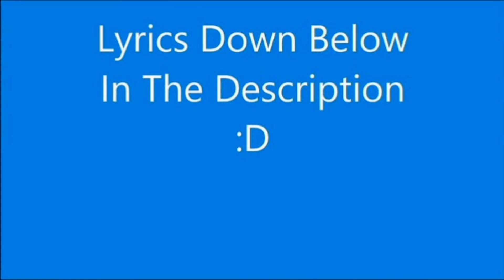oxygen song||Song by:hip hop tamizha|song from kavan movie 2017|best love song in 2022|trending song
Oxygen Lyrics

Oxygen Thandhale
Mun Oru Pozhudhinale
Moochu Kaatrai Muttrum
Thirudi Ponai Adhanale

Odum Nadhiyil Ilayai Pole
Naatkal Nagargiradhe
Ilayin Meedhu Nilavin Oliyo
Sudaai Pozhikiradhe

Kalabame Enai Keerinai
Mazhai Megame Pizhai Aginai

En Vaasalil Suvara Aginai
Meendum Oru Thundil Idava Thondrinai

Oxygen Thandhale
Mun Oru Pozhudhinale
Moochu Kaatrai Muttrum
Thirudi Ponai Adhanale
Ponai Adhanale
Ponai Adhanale
Ponai Adhanale

Who Love
Who Love
Kalloori Un Mel Love
Un Theendal Ovovondrum
Enai Koyyium Thendrala

Muyal Idai Thirai Neengum Podhellam
Siru Mogam Vandhatho
En Selai Cindralla

Vetta Veli Vaanam Engum
Vatta Mugam Kanden Kanden
Natta Nedu Nenjil Nenjil
Yudham Idam Kadhal Konden

Kaalam Adhu Theerndhal Kooda
Kadhal Adhu Vazhum Endren
Paavai Nee Piriyum Podhu
Pathiyil Kanavai Konden

Oxygen Thandhale
Mun Oru Pozhudhinale
Moochu Kaatrai Muttrum
Thirudi Ponai Adhanale

Thaniyaga Nadamadum
Pidivadham Unadhu
Nizhalodum Urasadha
Thanmanam Enadhu

Edai Illa Porul Alla
Adi Kadhal Manadhu
Agaladha Oru Ninaivu
Adhu Malaiyin Alavu

Aal Attra Arayil Kooda
Aniyaya Thooram Thollai
Un Idhayam Ariyadhu Azhagu
En Idhayam Ezhuthum Sollai

Mounamai Thooram Nindrai
Mathiyile Baram Illai
Meendum Oru Kadhal Seiya
Kangalil Iram Illai

Oxygen Thandhale
Mun Oru Pozhudhinale
Moochu Kaatrai Muttrum
Thirudi Ponai Adhanale

Naatkal Nagargiradhe
Ilayin Meethu Nilavin Oliyo
Sudaai Pozhikirathe

Kalabame Enai Keerinai
Mazhai Megame
Pizhai AAginai

Meendum Oru Thundil Idava
Thondrinai